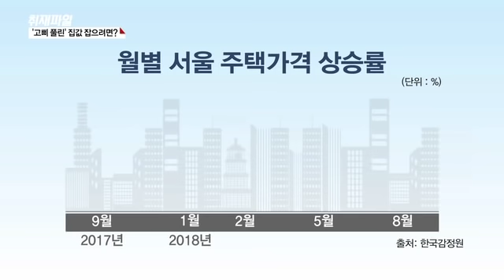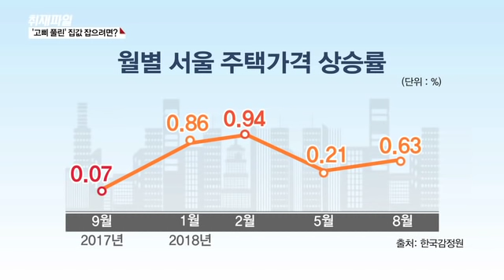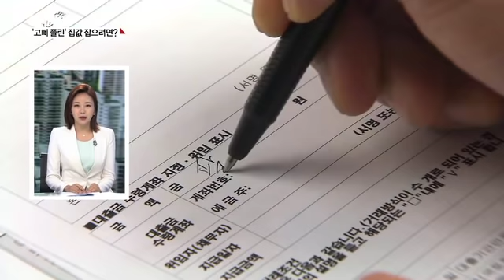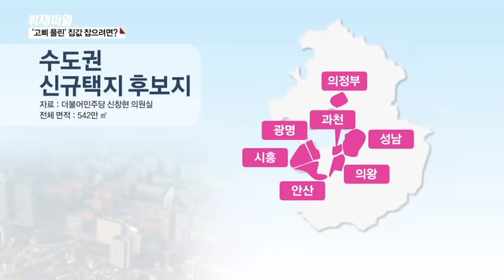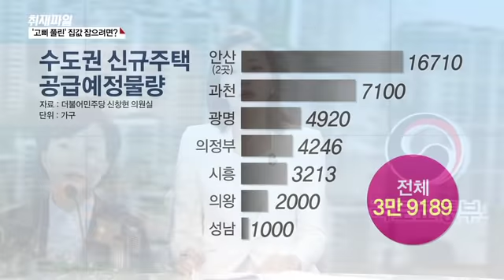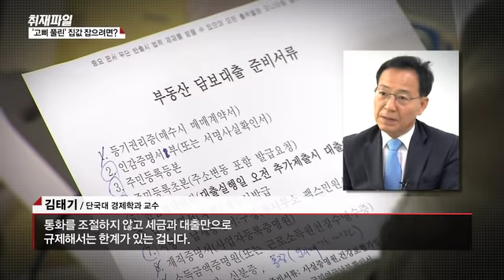[미친 집값, 왜 안 잡힐까?] 3. ‘고삐 풀린’ 집값 잡으려면?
꺽일 줄 모르는 서울 집값을 잡기위해 정부가 내놓은 대책은 투기수요를 억제하겠다는 규제 뿐인데요.

장기적인 공급 대책도 병행돼야 한다는 지적입니다.

그래서 정부도 다양한 대책을 준비하고 있는데요, 이 문제를 짚어보겠습니다.

앞서도 얘기했지만, 정부의 오락가락 부동산 정책, 왜 자꾸 반복되는 걸까요?